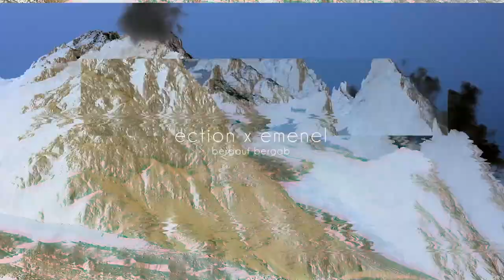ection x Emenel - Bergauf Bergab (Prod. by Maley)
Artist 1: ection
Artist 2: Emenel
Titel: Bergauf Bergab
Beat: Maley

00:00 Intro
00:10 ection
00:50 Refrain
01:10 Emenel
01:50 Refrain
02:10 Outro

Ein neuer Track von mir und Emenel aus seinem neuen Mixtape.